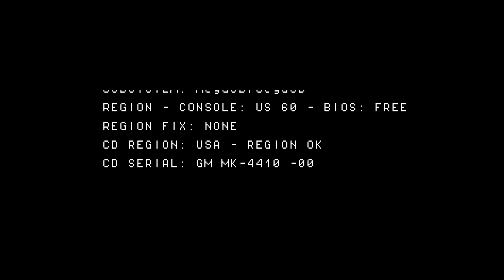Final Fight CD Sega CD played on the MegaSD FPGA cartridge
MegaSD is a FPGA recreation of the Sega CD/Mega-CD hardware + flashcart add-on for your Genesis, Mega Drive and Analogue Mega Sg FPGA Consoles.

Recorded with MegaSD + Analogue Mega Sg into a Startech USB3HDCAP at 1080p 60fps.